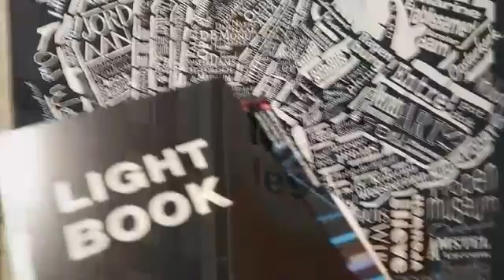Amsterdam Light Festival 2017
Dazzling lights @AmsterdamLight from december 1st 2016 till January 2nd 2017
5th edition of this amazing winter light festival.
daily tours by boat through the famous Amsterdam chanals.
Shine & Enjoy